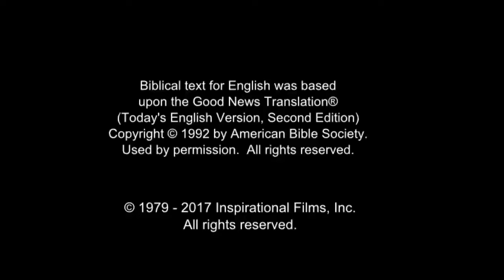India! Very Very Very Good News! Jesus is Risen! Risen Jesus Saves!!!(60)